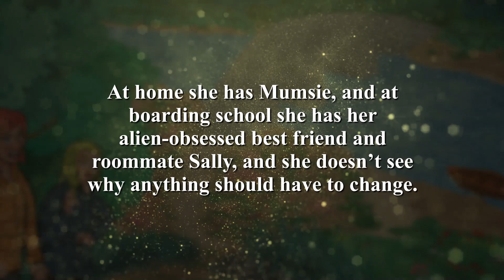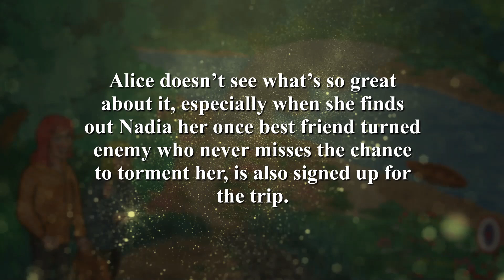Wild & Woolly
Alice likes her life exactly the way it is. At home she has Mumsie, and at boarding school she has her alien-obsessed best friend and roommate Sally, and she doesn’t see why anything should have to change. Then – everything starts to. Sally decides that Alice needs to have an adventure and signs them up for a school trip: a week of archery, raft building, and zip-wiring (with the chance of alien watching) in the great outdoors. Alice doesn’t see what’s so great about it, especially when she finds out Nadia her once best friend turned enemy who never misses the chance to torment her, is also signed up for the trip. But now she has bigger issues. What began months ago as a small white lie is about to become a BIG problem and Alice only has five days to fix her mistake – before the truth gets out. What more could possibly go wrong?